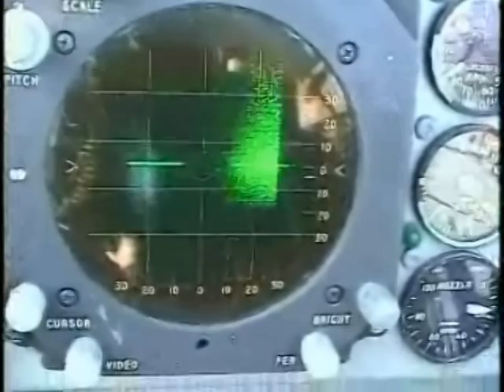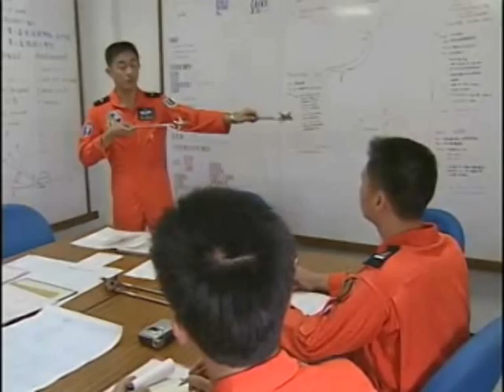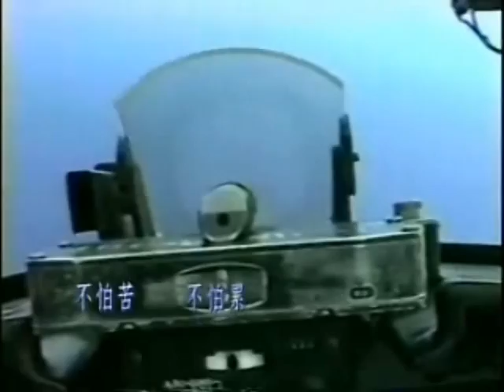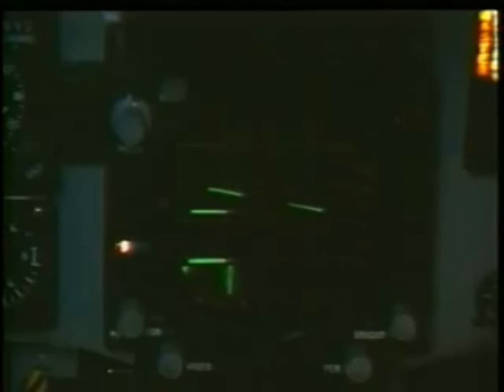空軍737聯隊第46中隊 (2006)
錄自軍聞社莒光園地